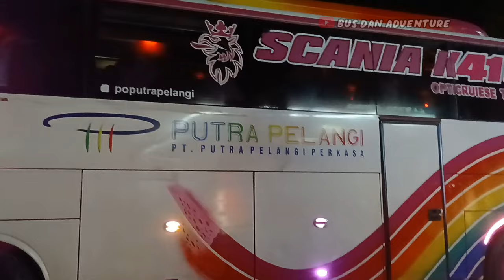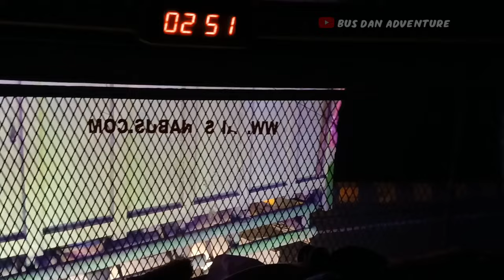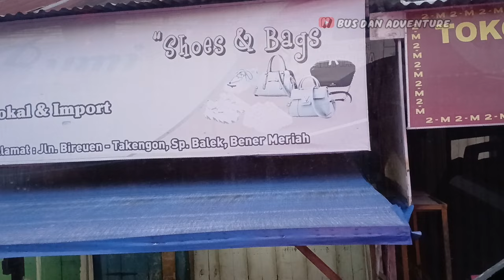Part 2|| BUS TRONTON SPESIALIS RUTE EXTRIM || BANYAK JUMPA SAINGAN DI LINTASAN.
Part 2 Video Perjalanan dari medan menuju takengon naik bus Putra Pelangi Tronton scania K410 ib. Yang belum nonton Part 1 silahkan ditonton agar videonya nyambung